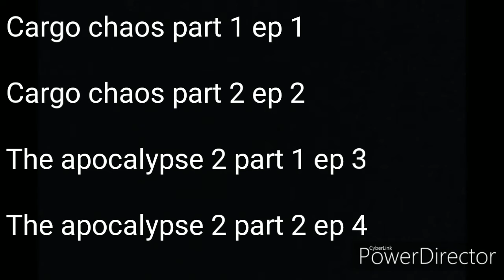The Thomas Show season 13-14 episodes list